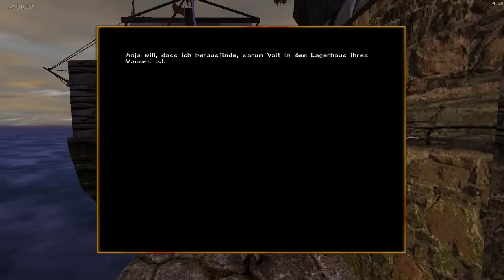Gothic 2 - Juran #6 Das Aufzugsystem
Teil 6 von Gothic 2 - Juran

Ihr wollt die Modifikation auch spielen ?
Voraussetzungen : Gothic 2 + Addon : Die Nacht des Raben
Hier könnt ihr sie euch Kostenlos und Legal herunterladen